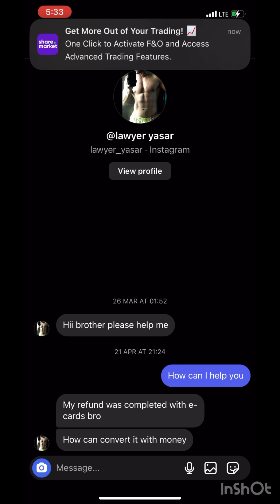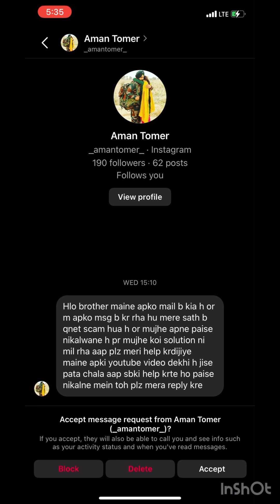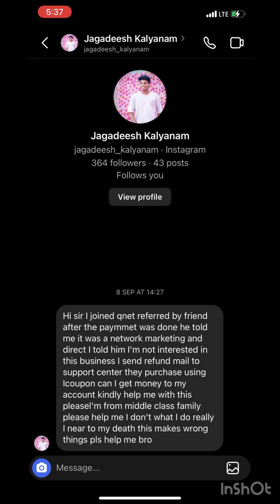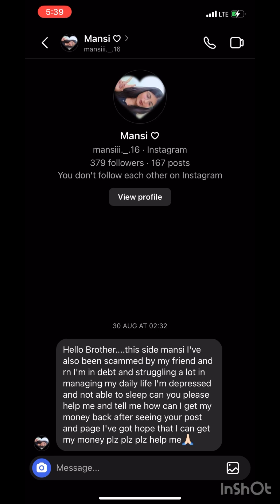Almost sabhi ki query solve ho gyi… Thank You god 🙏🙏🙏🙏